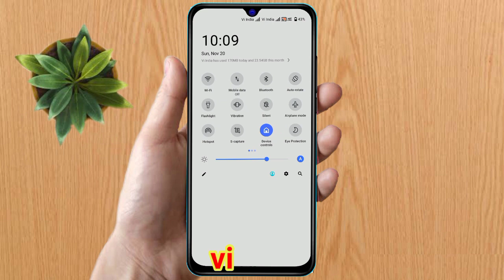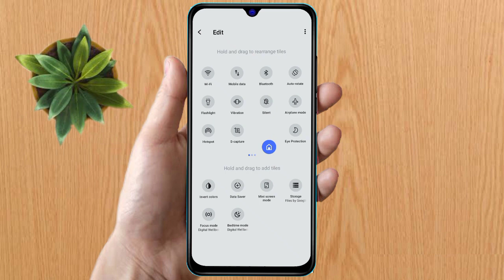how to disable device control in vivo y35, vivo y35 device control off kaise kare